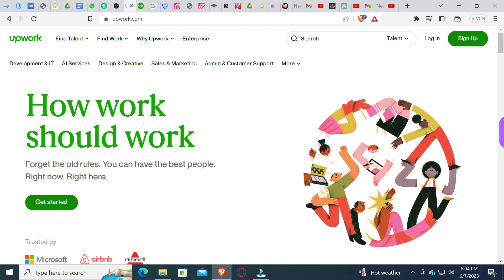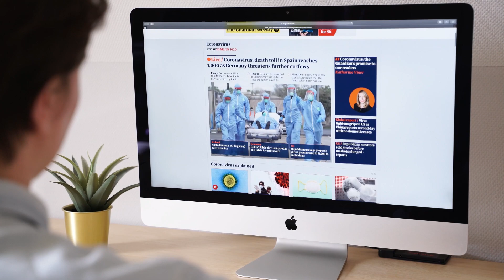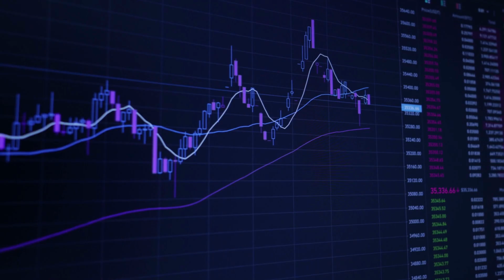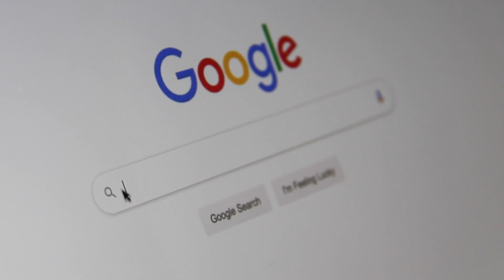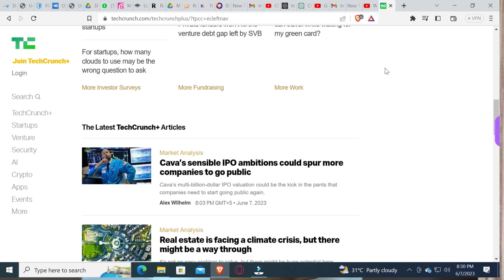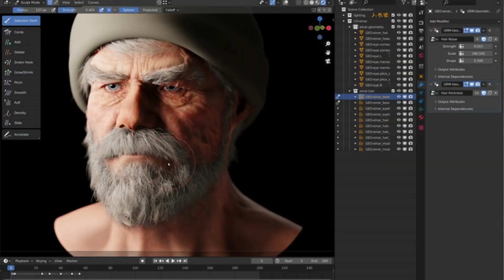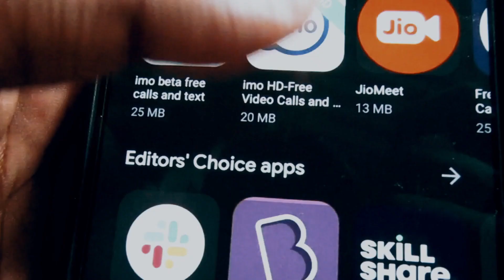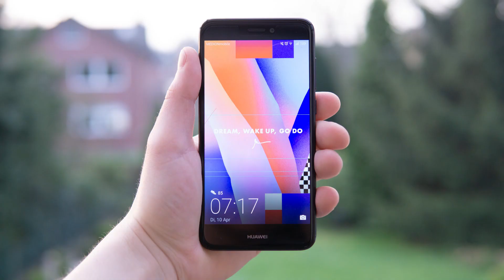Can IT EXPORTS resolve Pakistan's economic issues?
Pakistan's IT industry is growing rapidly and has the potential to become a major driver of economic growth. In 2022, IT exports from Pakistan were valued at $2.5 billion, and this number is expected to grow to $10 billion by 2025.
There are a number of reasons for the growth of the IT industry in Pakistan. First, the country has a large pool of skilled IT workers. Second, the government has taken steps to promote the IT industry, such as establishing special economic zones for IT companies and providing tax breaks to IT businesses. Third, the IT industry is benefiting from the growth of the global economy.
The growth of the IT industry has a number of benefits for Pakistan. It creates jobs, generates revenue, and helps to reduce poverty. The IT industry also helps to improve Pakistan's image abroad and attract foreign investment.
In this video, we will discuss the future of the IT industry in Pakistan. We will talk about the factors that are driving the growth of the industry, the benefits of the IT industry for Pakistan, and the challenges that the industry faces.
We will also interview some of the key players in the IT industry in Pakistan. They will share their insights on the future of the industry and the challenges and opportunities that it faces.
If you are interested in learning more about the IT industry in Pakistan, then this video is for you.